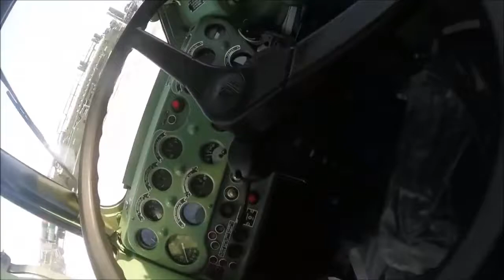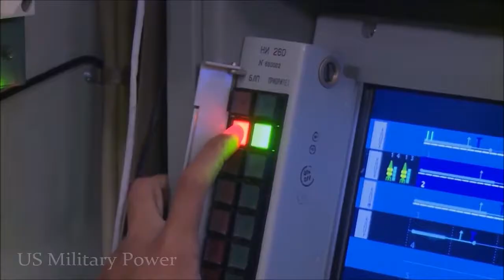INDIA spends $6 BILLION on Russian missiles – yet UK pays them £60 MILLION each year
News Update...

Defence Minister Nirmala Sitharaman has forwarded the deal for the purchase of five S-400 units to the Finance Ministry and Prime Minister Narendra Modi’s office for Government approval. The cost
equates to £4.3 billion.

According to Russian television network RT, the S-400 Triumf can engage with targets at a range of up to 40km and ballistic missiles up to 60km away.

It can use at least four interceptor missile types - one S-400 division can engage up to 36 targets simultaneously.